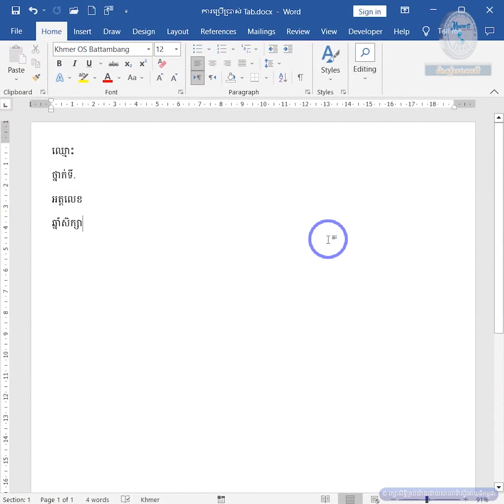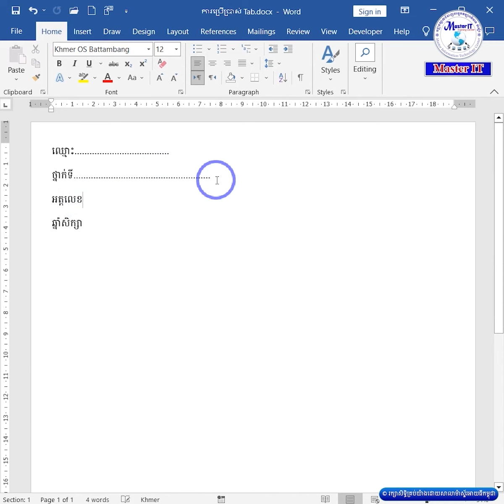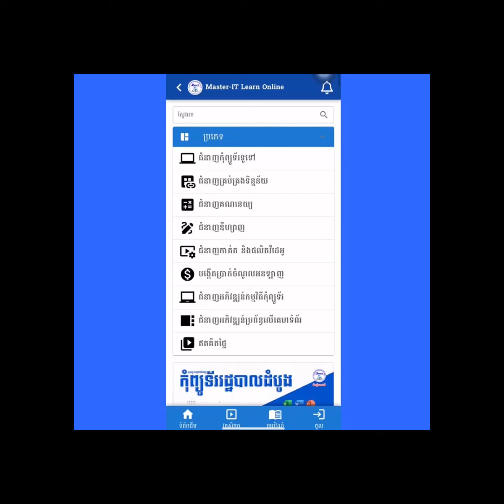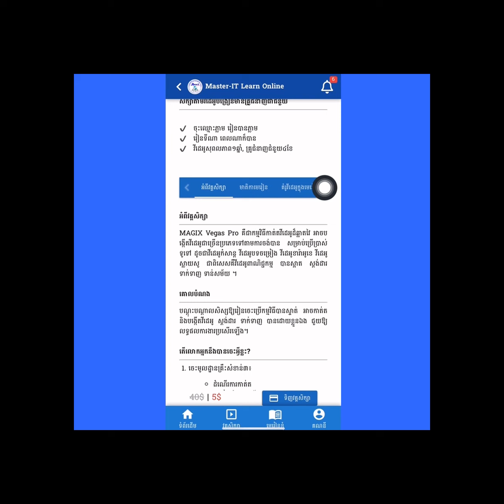ការប្រើប្រាស់ Tab កម្រិតខ្ពស់